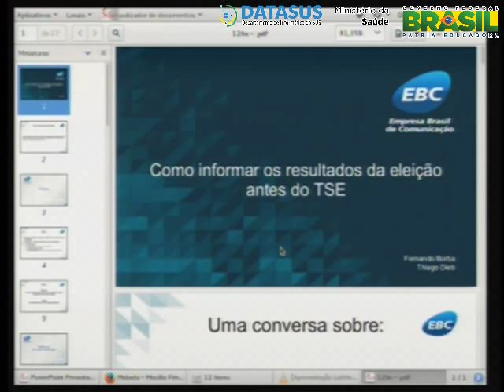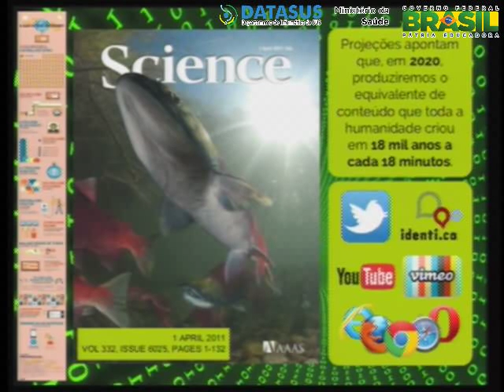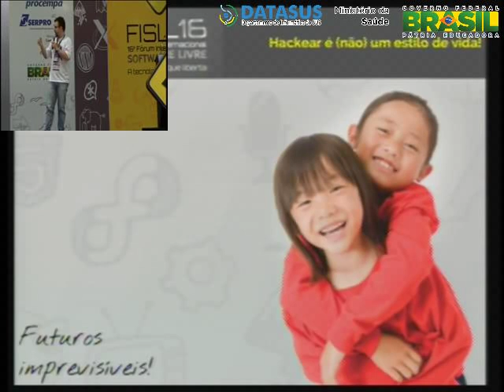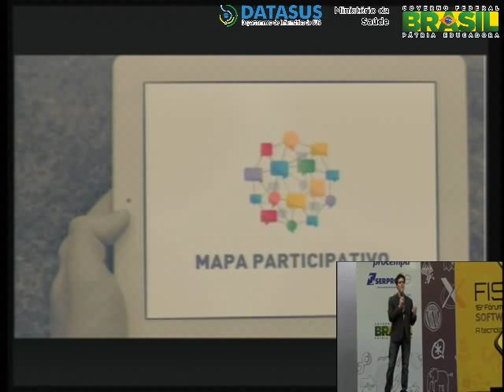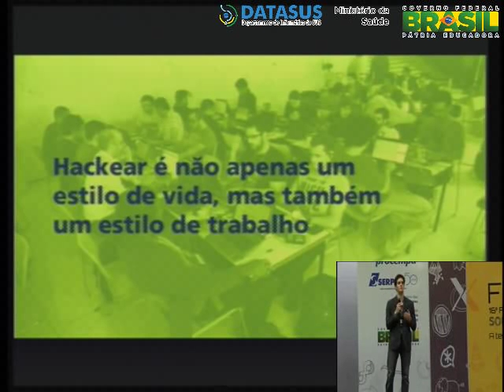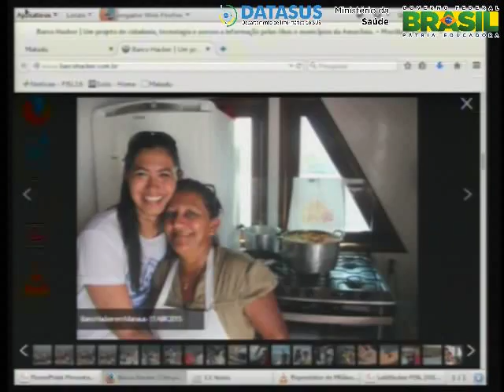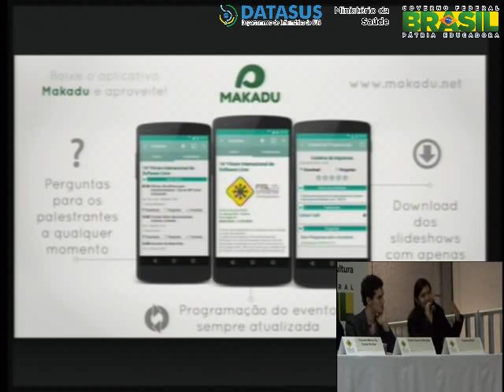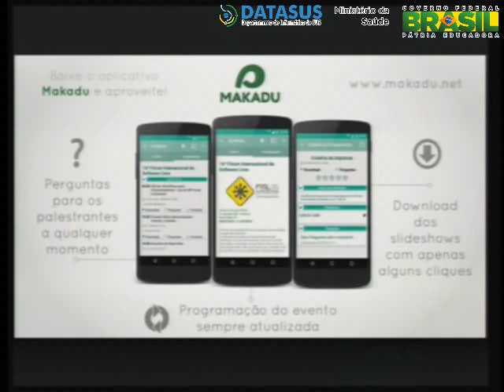Painel: Hackear é um estilo de Vida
A Cultura Hacker  um estilo de vida presente no dia dia de pessoas que quebram padres em busca de uma perspectiva diferente para agir diante de problemas. A busca constante de solues,  est transformando a vida de pessoas e comunidades em vrias esferas, as quais permite um acesso livre a novas tecnologias e participao efetiva da sociedade em aes de cidadania. Para dialogar sobre esses impactos que influenciam vrias geraes, convidamos trs Hackers que vivenciam estilos de vida diferentes em seus respectivos projetos e laboratrios.

Adriano Canabarro Teixeira,Claudia Maria da Costa Archer,Pedro Guerra Brando e kamila Brito